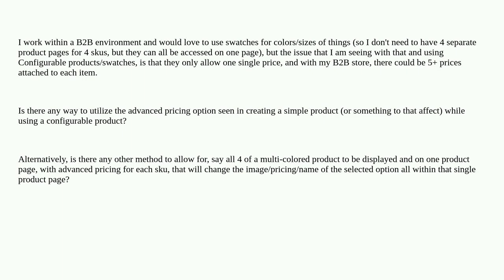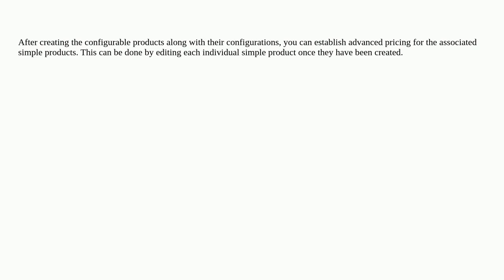Magento: Possible to use Advanced Pricing with Swatches/Configurable Product?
Possible to use Advanced Pricing with Swatches/Configurable Product?

A special thanks goes out to the awesome community

  swatches configurable-product magento2 advanced-pricing